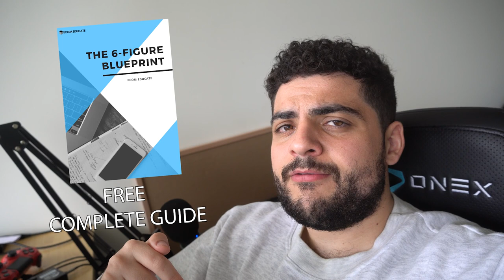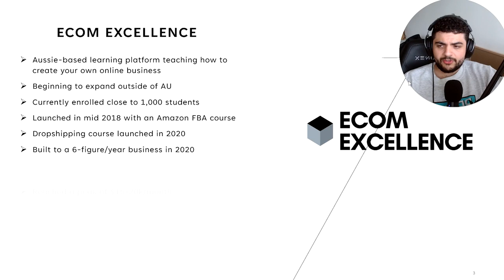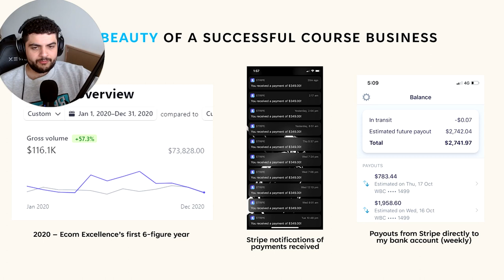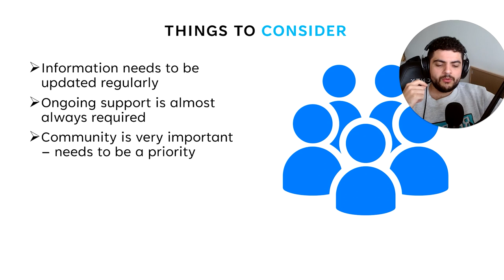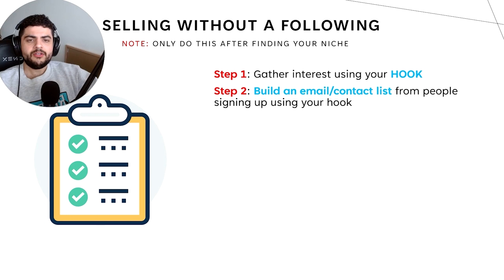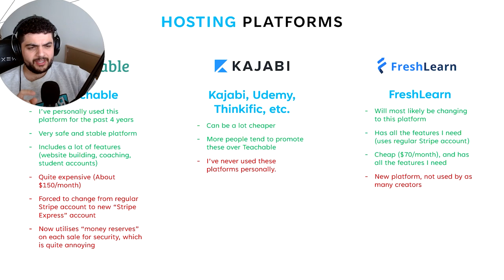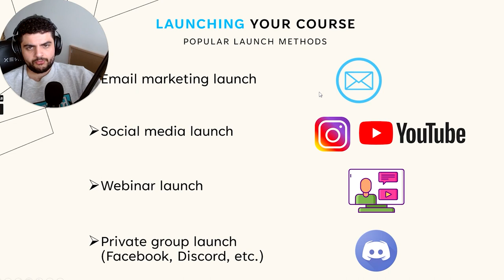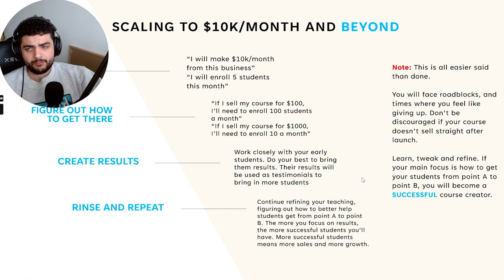COMPLETE Beginner's Guide To Creating a 6-Figure Online Course Business 2022/23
Helium 10 (What we use to find products to sell on Amazon)

Chapters:
0:00 Hey
0:44 Who is Jack Parrotta?
6:14 Ecom Excellence
10:45 What we'll be covering
12:29 What is an online course?
13:33 Doesn't have to be money-making
16:51 What a 6-figure course looks like
19:22 Course advantages
23:20 Things to consider
27:27 Finding your niche
31:13 Pre-made and Pre-sold
34:06 Selling without a following
38:36 Hosting platforms
43:50 Pricing your course
49:57 Launching your course
56:22 Scaling to $10k/month and beyond
1:00:19 Your tool of freedom